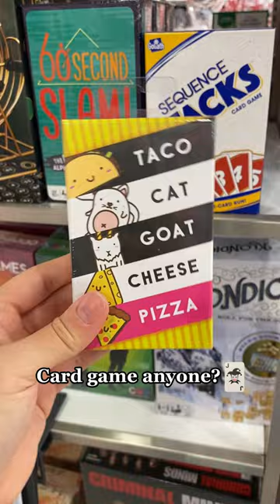White Elephant Gift Inspo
Unwrap something weird, wild or perfectly fun for your annual white elephant exchange! 🎁🐘